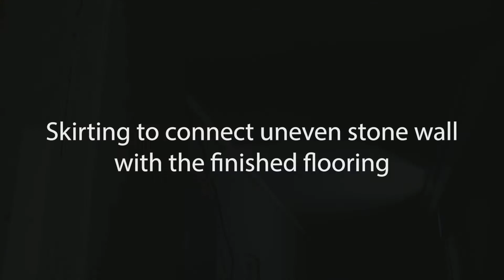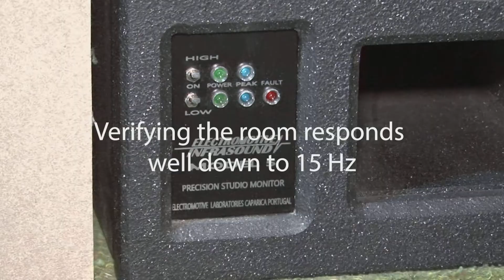Ibiza Studio Week 7 Fabric frames, corridor, and ventilation